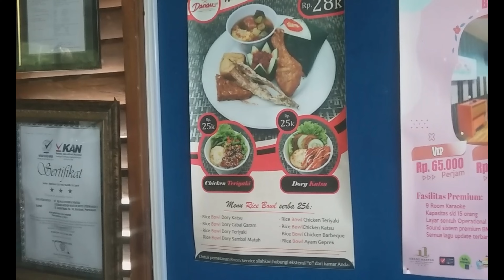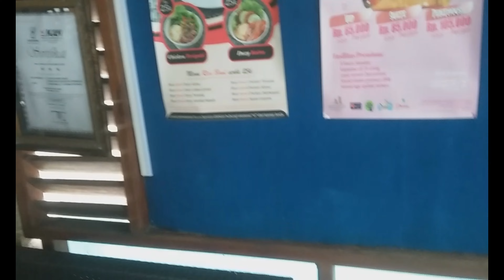Resto Danau Purwodadi Jawa Tengah || Ada Danau Saung Luas Teduh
Resto Danau Purwodadi Jawa Tengah || Ada Danau ada Saung Teduh @srilatifahalumni8780